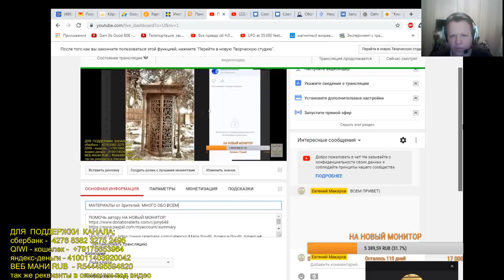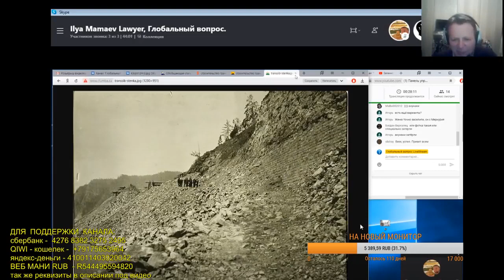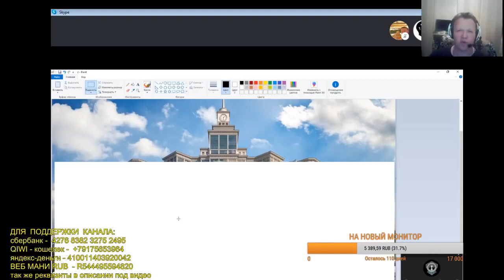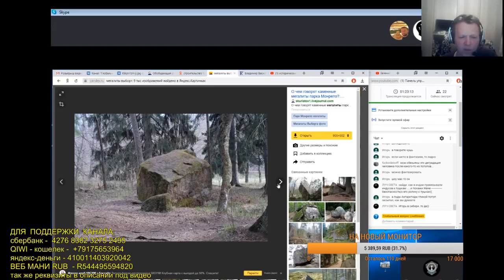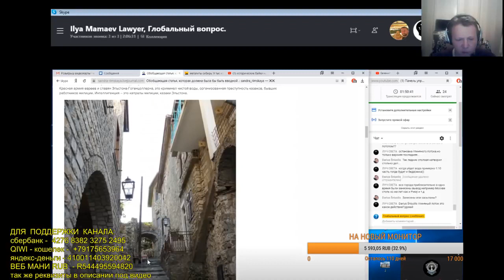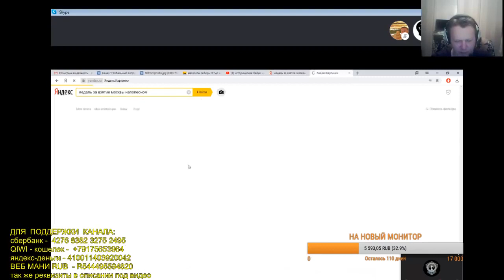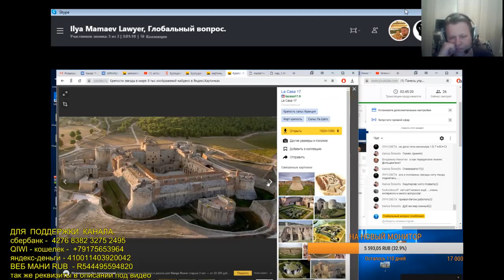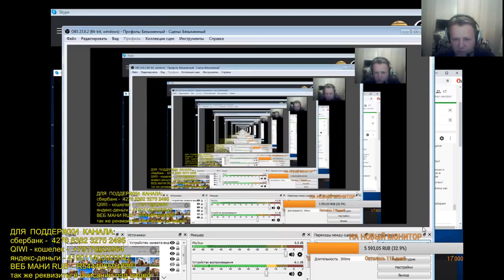СУПЕР ФАКТЫ. МАТЕРИАЛЫ от Зрителей. МНОГО ОБО ВСЕМ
Стрим с моим участием)